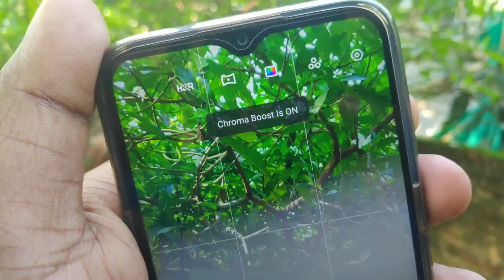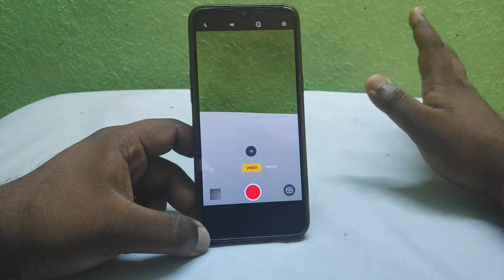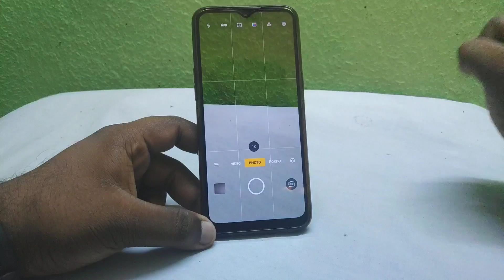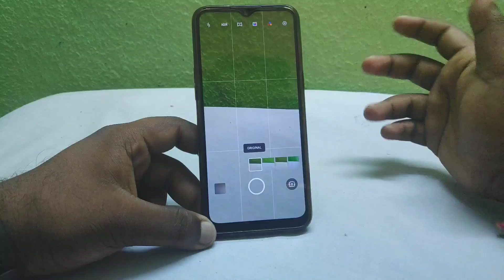Realme Stock Camera Apk | Chroma Boost Mode | Any Oppo or Realme Phones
❤️ Samsung M10s Vs Realme 5: Gaming Test | PUBG Mobile & Call Of Duty Battery Drain + Heating Test